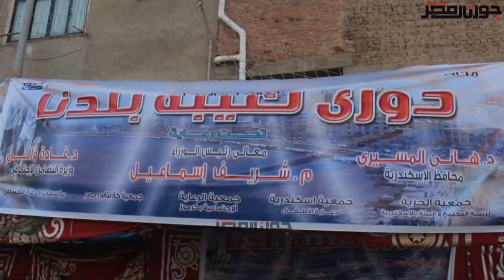جورنال مصر|فعاليات اليوم الكامل لجمعية شباب بلدنا بحضور وزيرة التضامن